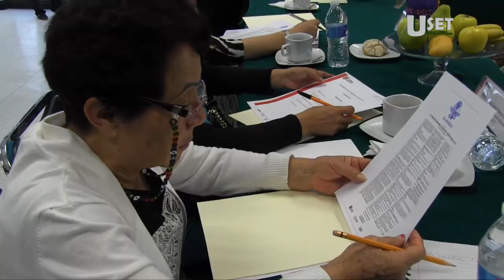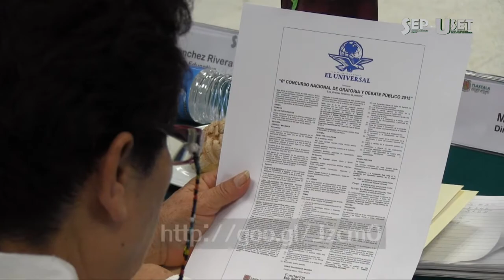Presentan Convocatoria del Concurso Nacional de Oratoria y Debate Público El Universal 2015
Presentan Convocatoria del Concurso Nacional de Oratoria y Debate Público El Universal 2015 en Tlaxcala